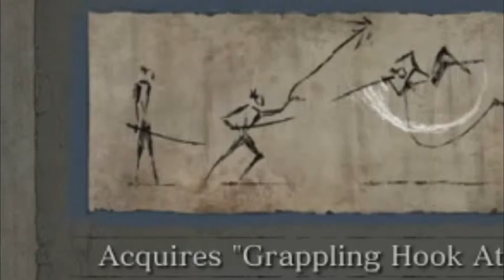THE FALL OF THE HORSEMAN SEKIRO PT 3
Back to the world of samuari dark souls lol this battle was actually. dare i say...EASY?!?!?!